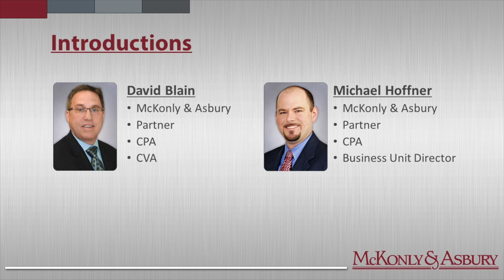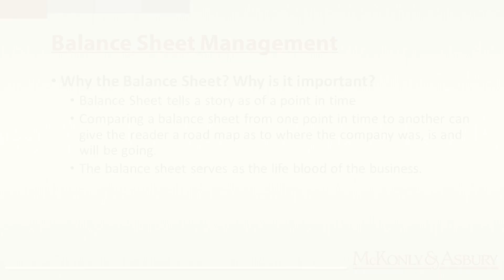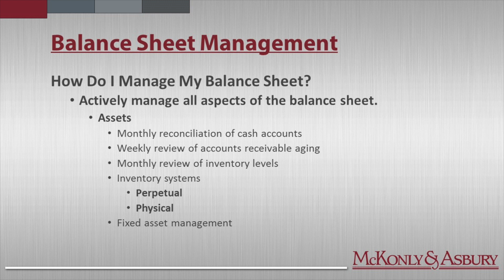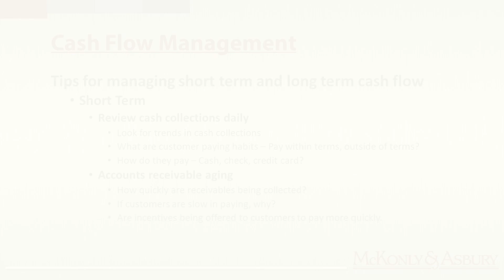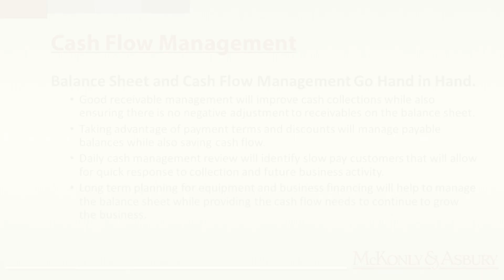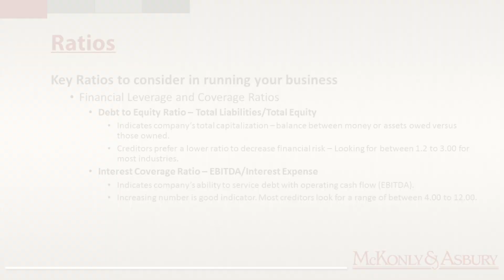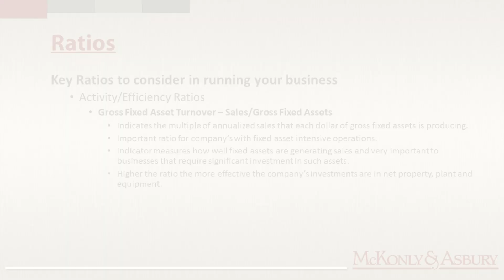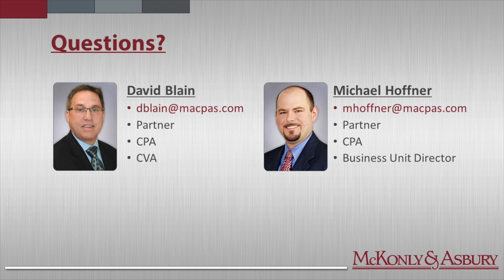My Business is Growing, Now What? Financial Management Skills for the Entrepreneur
This webinar provided a foundation for entrepreneurs to properly manage their business’ growth and to position them and their business for future success. This webinar touched upon a number of aspects that all entrepreneurs need to keep on their “radar” outside of top line revenue growth. This webinar concentrated on the following key topics: balance sheet management, cash flow management, ratios, and long term value proposition.